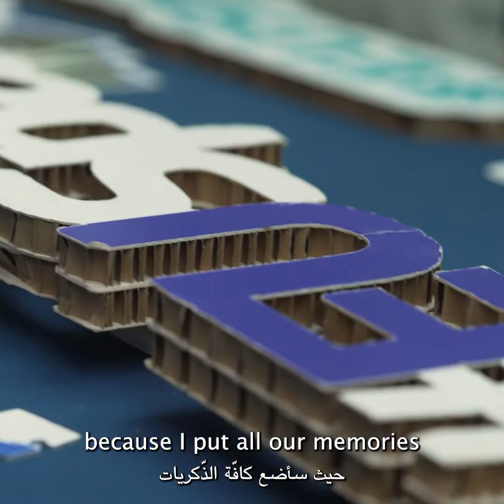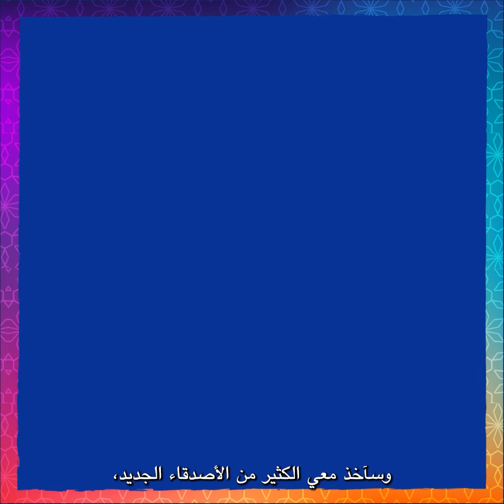WRAP UP DAY 3 - Square AR + EN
Day 3 of WeAreInBrussels was marked by an open day to EU 🇪🇺 headquarters on the occasion of EuropeDay! From engaging discussions on 🇪🇺 EU support for the Southern Neighbourhood to exploring sustainable future and digital Europe, every moment is filled with excitement and discovery. What are we taking back home? Memories of inspiration, the friendships we’ve made along the way, and new perspectives!